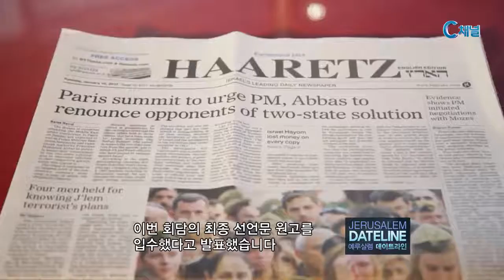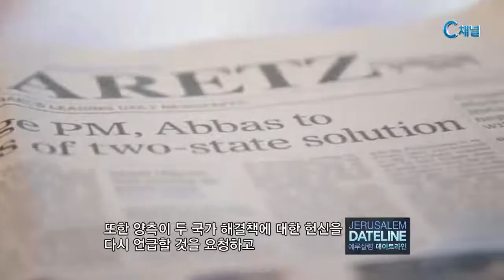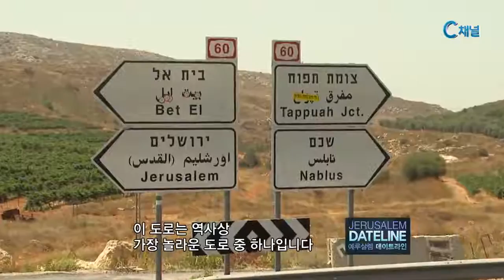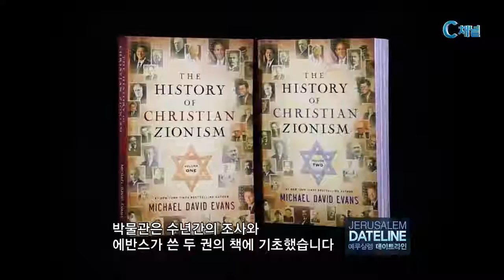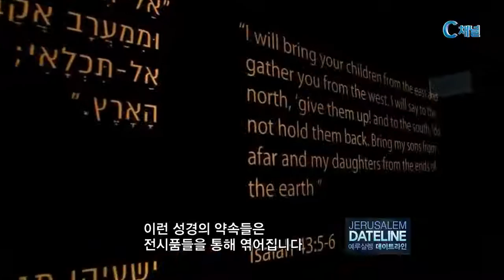[C채널] 예루살렘 데이트라인103 회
2017년 01월 24일 예루살렘 데이트라인